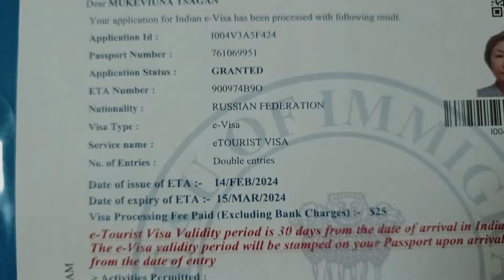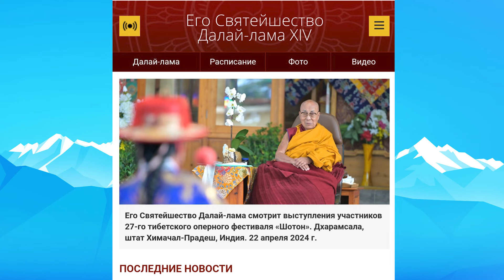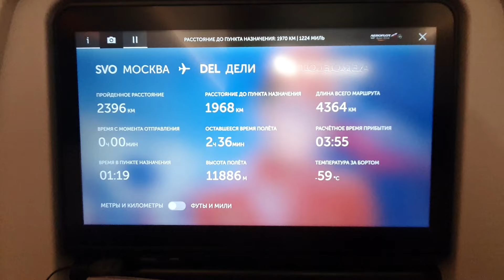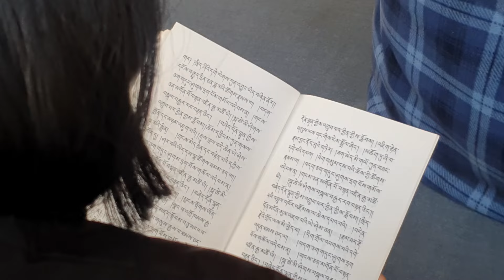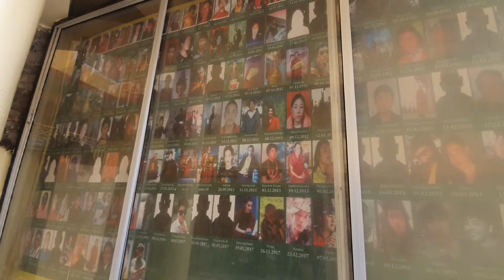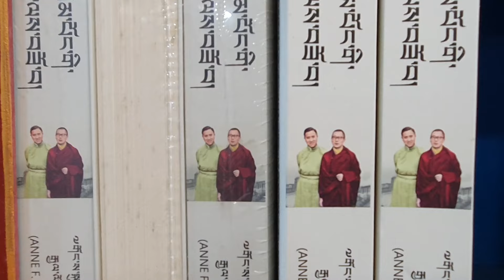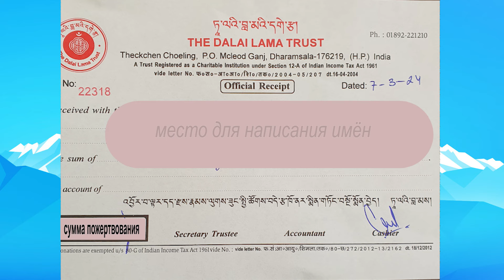Как попасть на аудиенцию Далай Ламы: подробная инструкция в передаче «Йовий!»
Национальное телевидение представляет передачу «Йовий!» Проект редактора Цаган Мукевюна о поездке в Дхарамсалу, где расположена резиденция Далай-ламы.  Автор выступила в качестве оператора, корреспондента и режиссера. Ведущая подробно рассказывает, как добраться до индийского города, что важно учесть перед поездкой, как формировать бюджет и какая атмосфера царит в священном месте.

Мы внедряем новые форматы, стараемся давать полезную информацию и вкладываем любовь в каждый материал.

ТАЙМКОДЫ:
00:00 Приветствие
01:23  О визе – важный пункт
01:59 Где находиться Далай-лама темпл
02:12 Как попасть на аудиенцию к Далай-ламе
03:00 Маршрут следования до Дхарамсалы
04:02 Бюджет поездки
04:38 Вкратце о городе Дхарамсале
05:47 Как местные с великим почтением относятся к лидеру буддистов
06:58 «Никакой суеты»: антураж улиц близ резиденции Далай-ламы
08:00 Что такое «кора» и как не нарваться на диких зверей во время этого ритуала
08:27 Про обелиск тибетцам, подвергшим себя самосожжению
09:00 Вход в резиденцию. Лайфхак про форму для заполнения
10:25 Многовековая практика. Как обучаются молодые монахи.
12:55 Вспомним визит Далай-ламы XIV в Калмыкию в 2004 году
13:54 «Атмосфера доброжелательности»: настроение окружающих в ожидании аудиенции.
15:32 Как получить фото с аудиенции, если нельзя пользоваться телефоном.